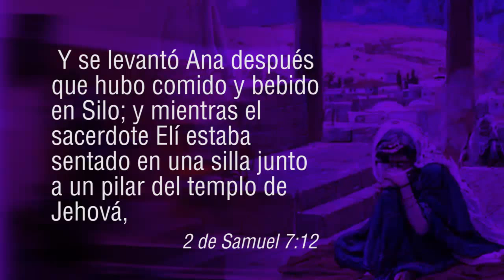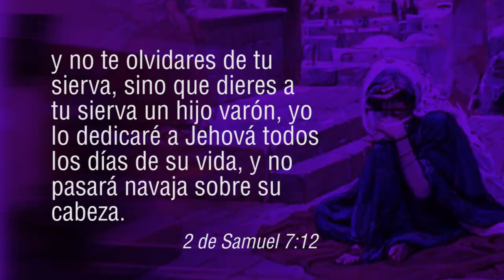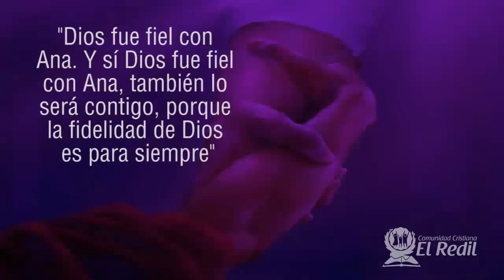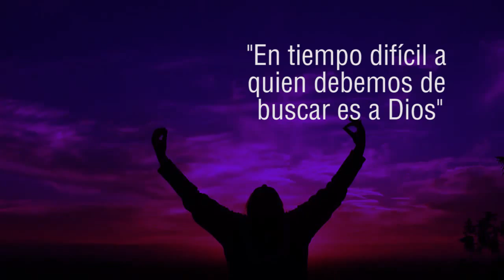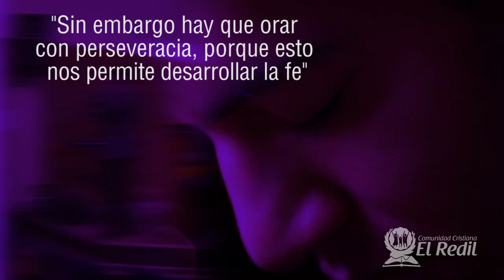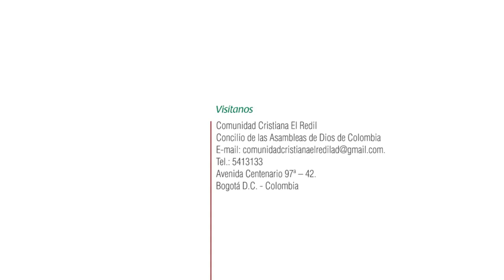Respuesta a la fidelidad de Dios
Dios nos bendice y nos reta a responder a su fidelidad de la misma forma que Ana lo hizó.